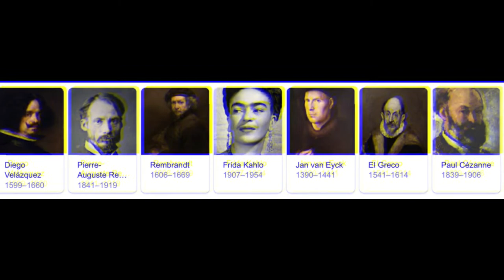Monstruos, enanos y bufones en la Corte - Capítulo II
¡Imposible no tener un segundo capítulo! Este apartado especial de fenómenos, bufones y enanos nos lleva a la corte de los Austrias. La proliferación de retratos de estas "gentes de placer" no solo abundan sino que presentan un momento especial para estudiar su rol en la pintura.
Como siempre ¡espero les resulte de interés!